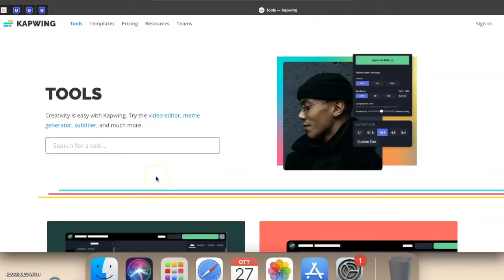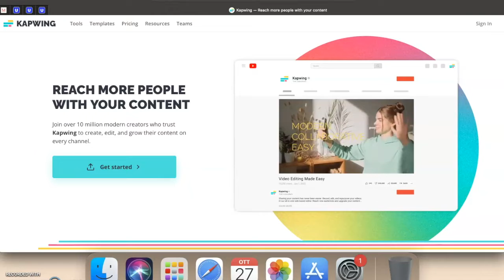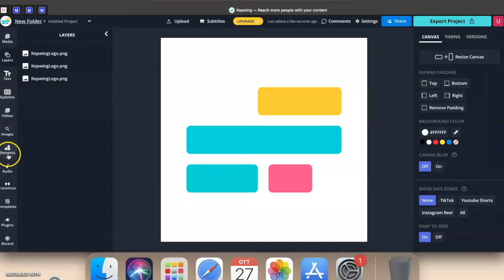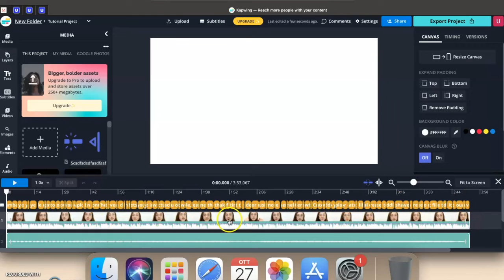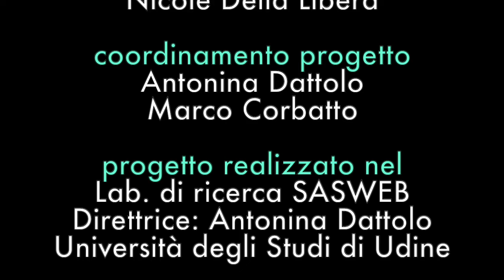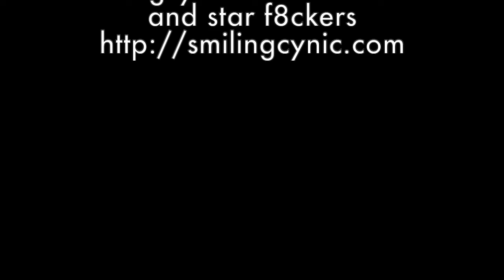Kapwing: app per creare contenuti grafici e video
Kapwing è un’applicazione di photo editing e video editing che permette di creare contenuti grafici e video tramite diversi strumenti. Con Kapwing si possono editare e montare video, creare meme, inserire audio e sottotitoli ai video, tagliare e convertire video e molto altro ancora. È possibile creare i propri progetti partendo da zero oppure utilizzare numerosi templates che l’app mette a disposizione. I progetti possono essere poi condivisi con altri utenti in modo da creare delle collaborazioni oppure possono essere esportati in diversi formati e risoluzioni.

Questo video è stato realizzato nell'ottobre del 2022. Vista la rapida evoluzione delle applicazioni Web i contenuti dei video potrebbero non essere sempre rispondenti all’attuale versione dell’applicazione. Ci scusiamo in anticipo e vi invitiamo a segnalare eventuali discrepanze rispetto alla versione corrente.